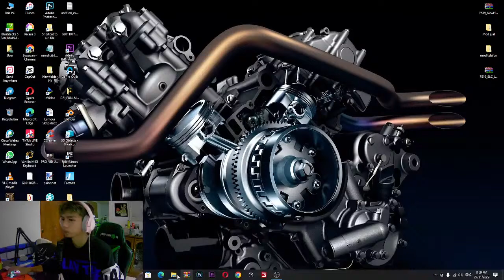#7 Misi Pembersihan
minta maaf kalau ada kekurangan di dalam video ini ya gais
JUST FOR FUN...ENJOY VIDEO